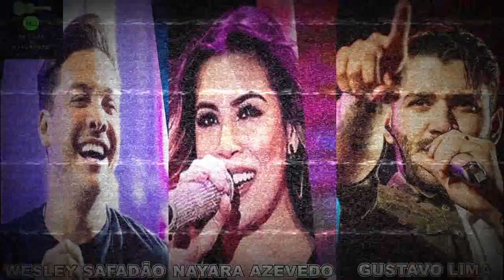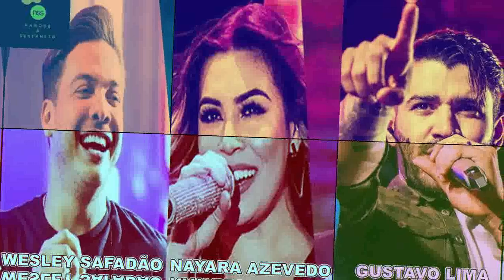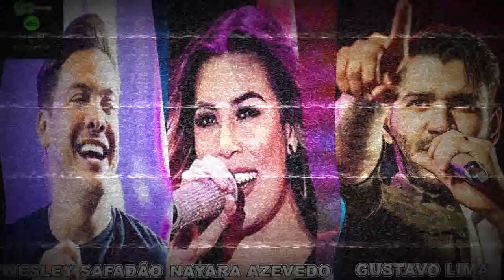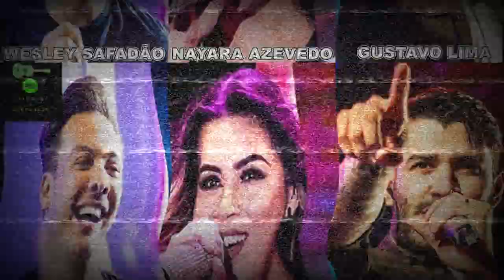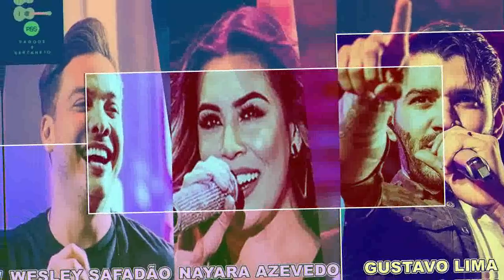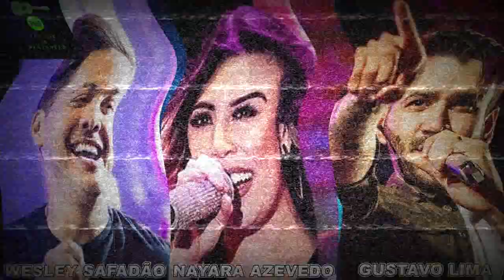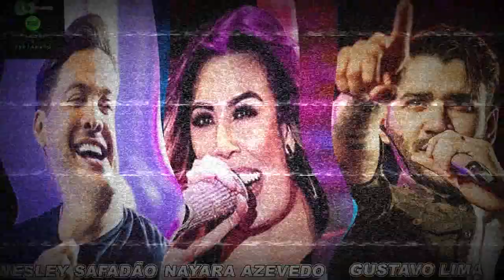WESLEY SAFADÃO NAYARA AZEVEDO E GUSTAVO LIMA CANTAM SUCESSOS 2018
OS MELHORES SONS VC ENCONTRA AQUI.